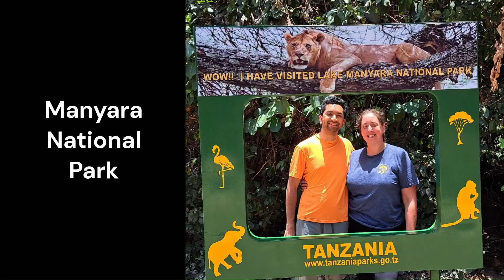Tanzania Safari 2023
We visited Arusha National Park, Tarangire National Park, Lake Manyara National Park, Serengeti National Park, Ngorongoro Crater and the hero rats at APOPO.